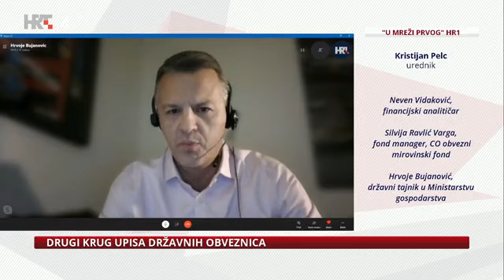Izdavanje državnih obveznica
Razgovor povodom izdavanja državnih obveznica